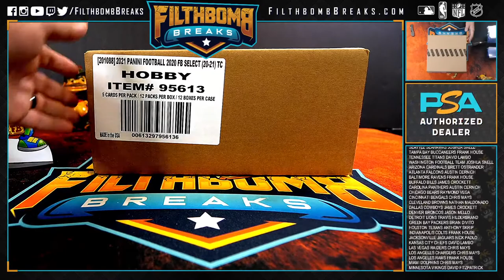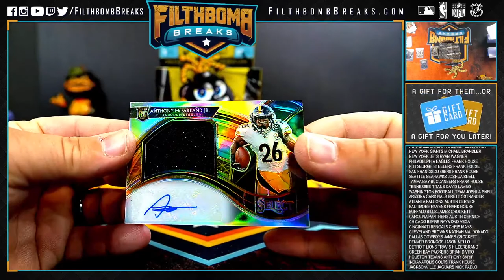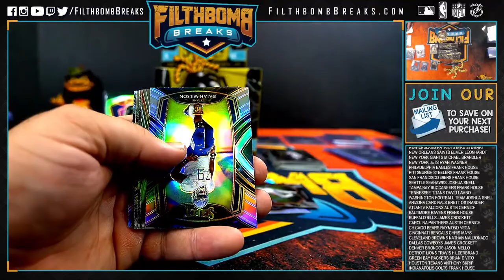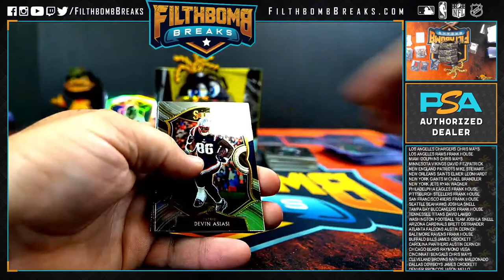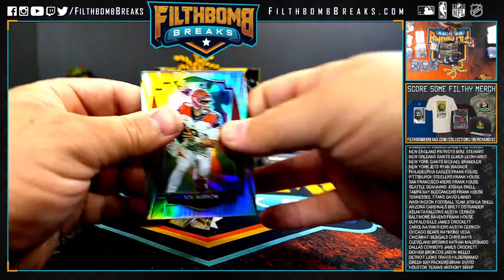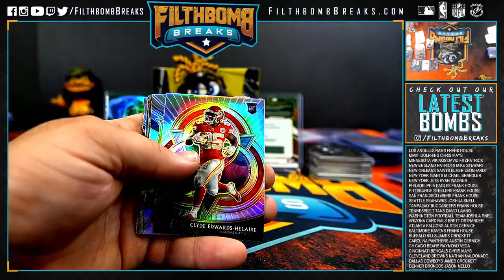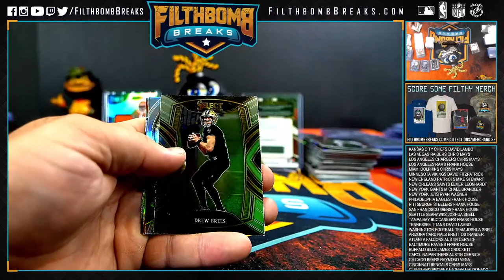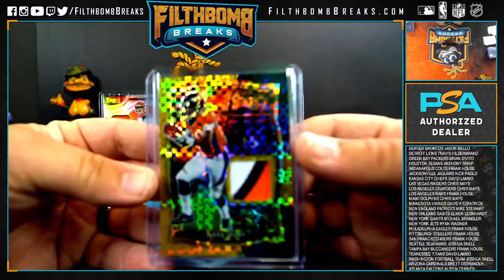2020 Select NFL 6 Box 1/2 Case NFL PYT - A1943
2020 Select NFL 6 Box 1/2 Case NFL PYT - A1943